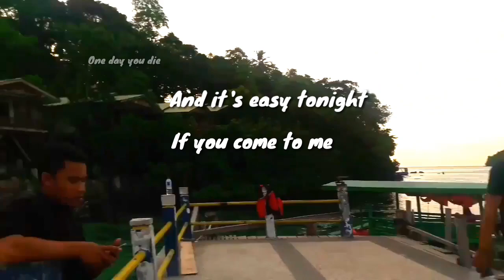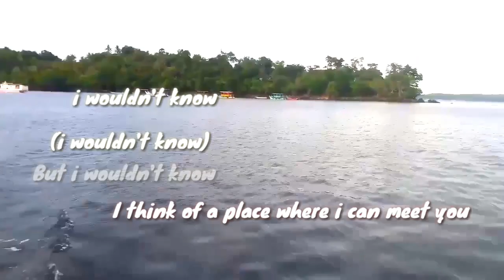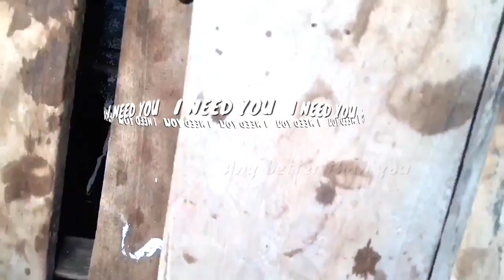Gentle Bones - I wouldn't know any better than you ( remake video clip)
Lirik full

One day you'll die and it's easy tonight
If you come to me now
You're the surprise, why I strip my disguise
And it seems like you're fond of me

I wouldn't know any better than you
Would you care to move in together?
I wouldn't know anyone who understands me like you do

I'll think of a place where I can meet you
To tell you all the reasons why I need you
I won't mess it up again and leave you
But I wouldn't know, I wouldn't know any better than you

You know the world, how it spins as it twirls
We won't do anything about it, uh
I'm by my side, stand up the time
It's better for now at least, cause
If you let go, then I'll try to make you but
Oh I would hold you forever
I shouldn't go anywhere without my heart
It's been with you

But I wouldn't know (I wouldn't know), I wouldn't know

But I wouldn't know (I wouldn't know), I wouldn't know any better than you

I wouldn't know anyone who understands me like you